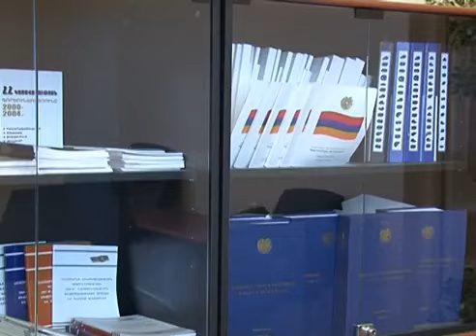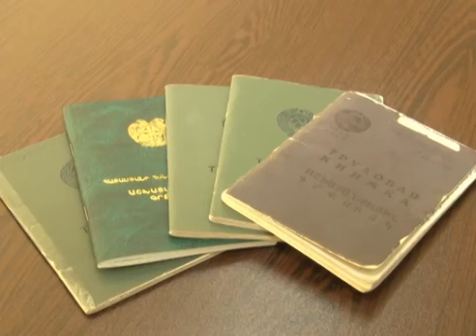Աշխատանքային գրքույկն էլ դարձավ ավելորդ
Ինչպես խնայել միլիոնավոր դրամներ՝ ընդամենը հրաժարվելով օրենսդրական անպետք կետերից: Ի՞նչ է առաջարկում Օրենսդրության կարգավորման ազգային կենտրոնը, եւ որ ոլորտներում են ավելորդություններ հայտնաբերել այստեղի մասնագետները:

Պատմում է «Հրապարակում»-ը: